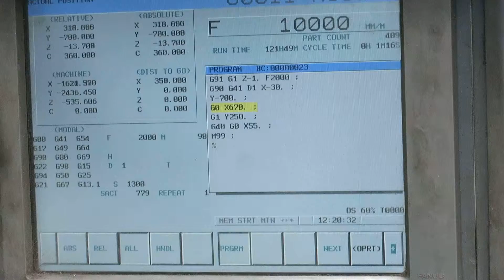Awea LP5025YZ CNC BRIDGE TYPE VERTICAL MACHINING CENTER 2007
5 METER X 2.5 METER AWEA LP5025YZ BRIDGE TYPE CNC VERTICAL MACHINING CENTER

General Specifications
 Capacity:
 X-Axis Travel 5,000 mm
 Y-Axis Travel 5,000 mm
 Z-Axis Travel 1,000 mm
 Dist. from spindle nose to table top 200-1,200 mm
 Dist. between columns 2,700 mm
 Working Table:
 Table size (X direction) 5,020 mm
 Table size (Y direction) 2,400 mm
 Table load capacity 18,000 kg Spindle:
 Spindle motor (cont. /30 min) 30/35 HP
 Spindle taper BT50
 Feed Rate:
 X-Axis rapid feedrate 10,000 mm/min
 Y-Axis rapid feedrate 15,000 mm/min
 Z-Axis rapid feedrate 15,000 mm/min
 Tool Magazine:
 Tool magazine capactiy 32 (60/90/120 Opt)
 Max. tool diameter/adj. pocket empty 127/215 mm
 Max. tool length (from gauge line) 350 mm
 Max. tool weight 20 kg
 Power requirement 220+/- 10%
 Pneumatic pressure requirement (min.) 5-8 (5 kg)
 Hydraulic unit tank capacity (pump) 120 liter (10 HP) Lubricationoil tank capacity 6 liter Machine weight 45,000 kg

Motor Specifications
3/60/220V
 2
 Stock 1
 2 2 3
 SERIAL NUMBER 4 NEW 5

Equipped With
Fanuc 18iMB CNC Control
 32 Position Tool Changer
 Right Angle Head
 Chip Conveyor & Chip Augers
 Coolant System
 Way Covers RS232 Port

Serial Number
NA Year
2007 Location
ON LOCATION